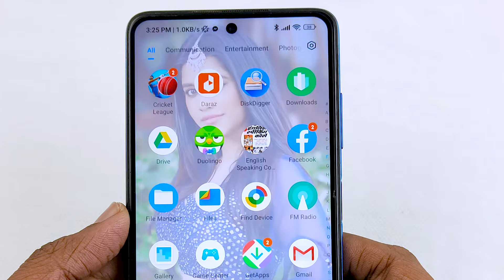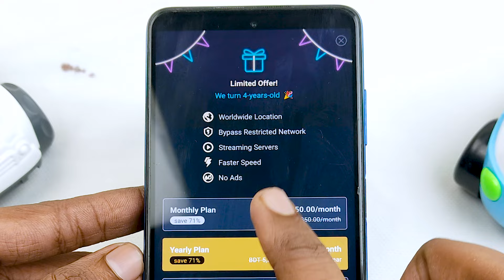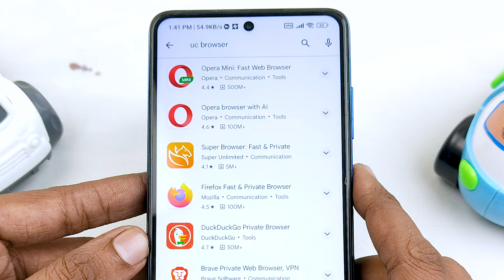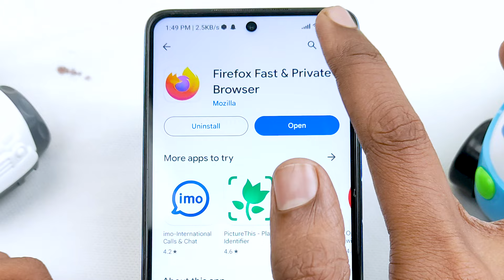Amazing Apps You Should Download - Best Android Apps august 2024 - Apps You Should Have By Anjontech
Secure VPN is a lightning-fast app provide free VPN service. Not need any configuration, just simply click one button, you can access the Internet securely and anonymously.

Secure VPN encrypts your Internet connection so that third parties can’t track your online activity, making it more secure than a typical proxy, make your Internet's safety and security, especially when you using public free Wi-Fi.

We have built a global VPN network included America, Europe and Asia, and expand to more country soon. Most servers are free to use, you can click the flag and change server as any times as you want.

Follow us on:
Related Topic : howtomen,android,top android apps march 2024,best apps march 2024,best android apps march 2024,free apps march 2024,top apps march 2024,android march 2024,march 2024 android apps,best android apps,android apps,android apps 2024,apps 2024,best android apps 2024,best apps,top apps,best apps for android,best apps for android 2024,best apps of the month,best apps 2024,top apps 2024,sam,beckman,best android apps,android apps,top apps,best apps,top android apps,must have apps,apps for android,top android apps 2023,amazing apps,must have android apps,free apps,best apps for android,best android apps not on play store,best android apps of all time,customization,utilities,2024 android apps,top apps of 2024,best android apps 2024,best apps of 2023,android apps 2024,free apps 2024,top apps for android 2024,New Android Apps,New Android Apps in 2024,New Android Apps 2024,Android Apps 2024,Best Android Apps 2024,Cool New Android Apps,New Apps in 2024,Best Apps of 2024,New AI apps,New Launchers in 2024,Coolest Apps of 2024,Coolest Launchers of 2024,android apps for students,android apps in laptop,android apps not on play store,New Open Source Apps 2024,Android,Android 15,Android 15 Apps,New Apps,Sillycorns,Beebom,Rupesh Beebom New Channel,Apps,Android Tricks

top android apps December 2024 | top android apps february 2024